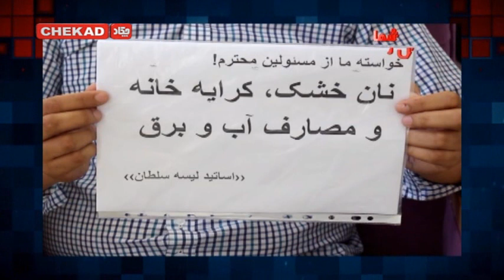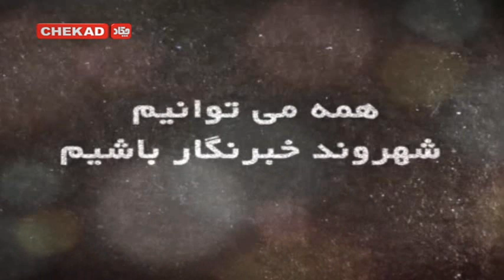Chekad TV Sharwand Khabarnegar 25-May-2019 - تلویزیون چکاد برنامه شهروند خبرنگار 4-جوزا-1398